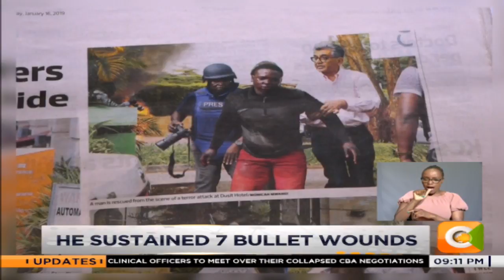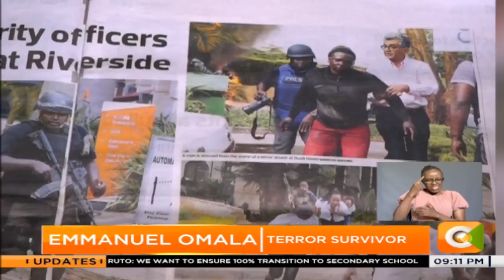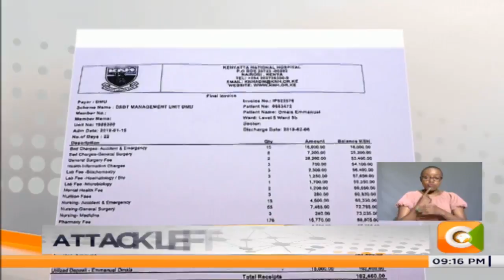DusitD2 terror attack survivor struggling with huge hospital bill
Imagine the pain of nursing several bullet wounds sustained in a terror attack and then the government adds salt to the injuries by failing to keep its promise of paying your bills leaving you detained in hospital for 10 days after the day of discharge.
That is the story of Emmanuel Omalla, a delivery man who was caught in the Riverside terror attack that left 21 people dead.
Omalla has now struck a deal with the Kenyatta National Hospital to pay 3,000 shillings every month to clear the bill.